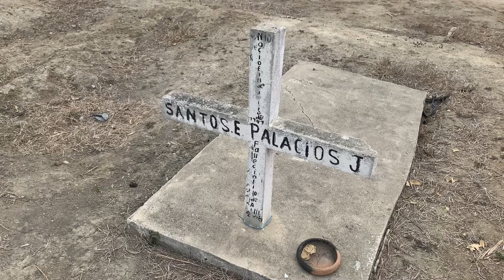CIUDADANOS PIDEN MAYOR SEGURIDAD EN CEMENTERIO UBICADO EN EL SECTOR NUEVOS HORIZONTES DE HUAQUILLAS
CIUDADANOS PIDEN A LAS AUTORIDADES MÁS CONTROL EN EL CEMENTERIO NUEVO EN HUAQUILLAS, DEBIDO A QUE PERSONAS DEL MAL VIVIR INGRESAN A ESTE PARA DELINQUIR